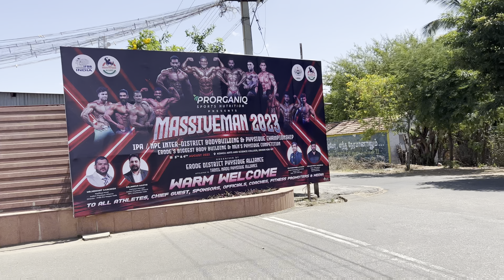ERODE NPC MENS PHYSIQUE SHOW |FT GOKUL SRINIVASAN | FT SANTHOSH PREAM |chennai fit city